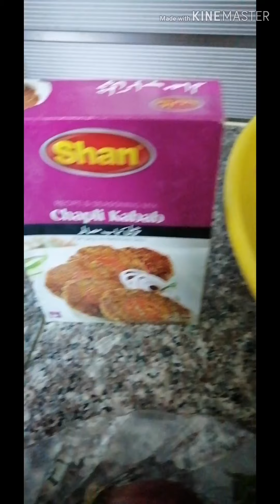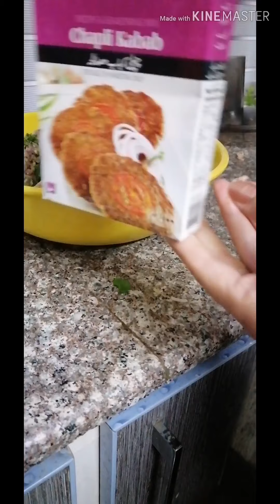Easy Chapli kabab recipe |crispy & tasty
Agar apk mixture mai pani ajaye tu corn flour dal lain ya thora besan add kar lain us say pani khatm ho jaye ga